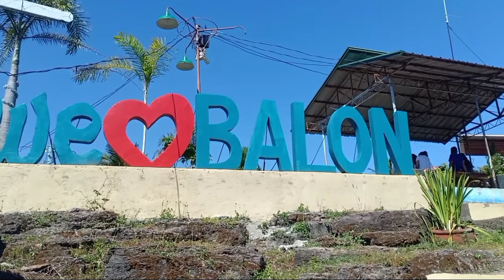76 YEAR'S OLD NA LOLO MAG ISA NALANG SA BUHAY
Unang araw ng pag punta namin sa bahay ni lolo " EDU "
Pinasyalan namin si lolo ''' EDU ''' 76 years old ,nalaman namin na mag isa nalang pala siya BUHAY at hindi na niya alam kung nasaan na ang kanyang mga anak dahil nagkahiwa hiwalay na sila,at siya ay nakatira sa isang barong barong na bahay kubo.Humiling siya sa team ng Limos Witness TV ng TARAPAL para hindi daw siya mabasa pag umuulan.

Eto po ang inyong lingkod !
     Limos Witness TV

 Patuloy  po tayong mag hahatid ng TULONG para sa ating mga kababayan ,at mabigyan ng panibagong PAG -ASA ,maiparamdam ang tunay na kahulugan ng PAGMAMAHAL sa kapwa.

* Facebook  Pages : Limos Witness tv

     *PAALALA*
Mag ingat po tayo sa mga Scammer na gumagamit ng fake na FB Account para makahingi ng        tulong.

I hope someday I can go to different towns to give help to our disabled and poor people who are not reached by social media.

We helped one another and  the goodness come back !
Share our blessing's  and spread Love !

 Sa mga willing pong mag share ng blessings at pagmamahal para sa ating mga kababayan na kapos sa pamumuhay, maaari po ninyong ipadala sa mismong tao na gusto po ninyong abutan ng tulong .

Maari din po ninyo akong kontakin sa aking email add at Facebook Account !
Facebook Account : Melvin Soriano Limos
Cellphone no: Globe - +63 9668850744

Maraming salamat sa walang sawang suporta sa  team ng Limos Witness TV .
Mabuhay po at patuloy po tayong pagpalain ng Panginoon.

STAY SAFE AT GOD BLESSED PO SA ATING LAHAT .